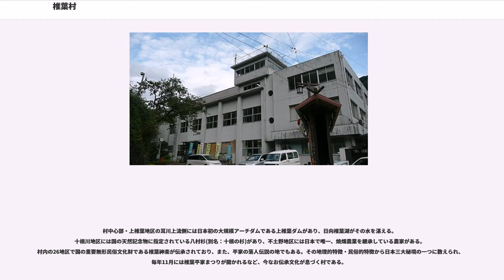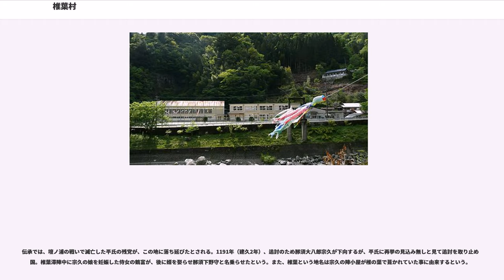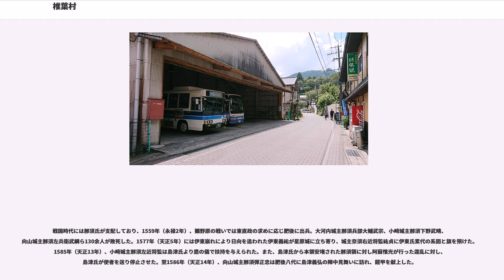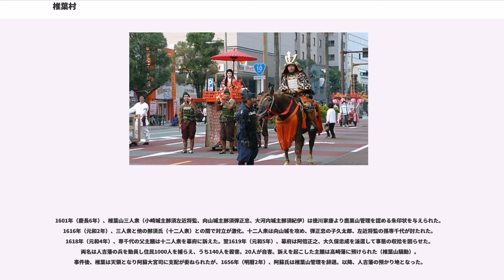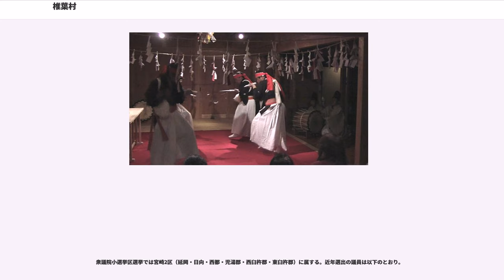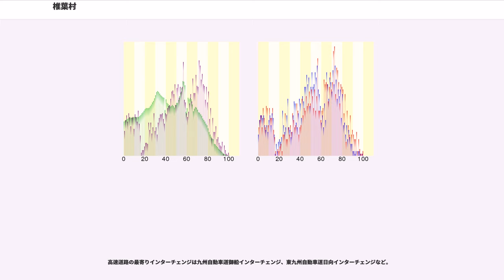椎葉村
椎葉村（しいばそん）は、宮崎県の北西部にある村である。東臼杵郡に属する。

宮崎県北部の九州山地中央部に位置し、村としては日本第5位の広大な面積を有する。北西部の国見岳をはじめ、全体が九州山地中央部の標高1000～1700m級の山々に囲まれ、其の谷間を縫うように幾筋もの河川が源を発し流れている。村域の大部分は耳川源流域であるが、村の南部は一ツ瀬川や小丸川の源流域にまたがっている。このように非常に険しい地形であるため可住地面積は村域の僅か4％に過ぎず、川沿いや、山の主に中腹域の緩斜面に点々と集落が存在している。
村中心部・上椎葉地区の耳川上流側には日本初の大規模アーチダムである上椎葉ダムがあり、日向椎葉湖がその水を湛える。
十根川地区には国の天然記念物に指定されている八村杉(別名：十根の杉)があり、不土野地区には日本で唯一、焼畑農業を継承している農家がある。村内の26地区で国の重要無形民俗文化財である椎葉神楽が伝承されており、また、平家の落人伝説の地でもある。その地理的特徴・民俗的特徴から日本三大秘境の一つに数えられ、毎年11月には椎葉平家まつりが開かれるなど、今なお伝承文化が息づく村である。

気候は高い標高のため九州南部としては冷涼で、上椎葉アメダスの年降水量は約2800mmに達するなど非常に多雨であり、夏から秋にかけて台風からの湿った南東風の影響で大雨となることがある。冬は寒く、朝晩は氷点下となり、雪が積もることもある。村域の多くが九州中央山地国定公園に指定されている。

※地籍調査の進捗率は平成26年度末時点で49%である。

伝承では、壇ノ浦の戦いで滅亡した平氏の残党が、この地に落ち延びたとされる。1191年（建久2年）、追討のため那須大八郎宗久が下向するが、平氏に再挙の見込み無しと見て追討を取り止め帰国。椎葉滞陣中に宗久の娘を妊娠した侍女の鶴富が、後に婿を娶らせ那須下野守と名乗らせたという。また、椎葉という地名は宗久の陣小屋が椎の葉で葺かれていた事に由来するという。

戦国時代には那須氏が支配しており、1559年（永禄2年）、獺野原の戦いでは東直政の求めに応じ肥後に出兵。大河内城主那須兵部大輔武宗、小崎城主那須下野武晴、向山城主那須左兵衛武綱ら130余人が敗死した。1577年（天正5年）には伊東崩れにより日向を追われた伊東義祐が星原城に立ち寄り、城主奈須右近将監祐貞に伊東氏累代の系図と旗を預けた。1585年（天正13年）、小崎城主那須左近将監は島津氏より鷹の儀で扶持を与えられた。また、島津氏から本領安堵された那須領に対し阿蘇惟光が行った違乱に対し、島津氏が使者を送り停止させた。翌1586年（天正14年）、向山城主那須弾正忠は肥後八代に島津義弘の陣中見舞いに訪れ、鎧甲を献上した。

1601年（慶長6年）、椎葉山三人衆（小崎城主那須左近将監、向山城主那須弾正忠、大河内城主那須紀伊）は徳川家康より鷹巣山管理を認める朱印状を与えられた。1616年（元和2年）、三人衆と他の那須氏（十二人衆）との間で対立が激化。十二人衆は向山城を攻め、弾正忠の子久太郎、左近将監の孫専千代が討たれた。1618年（元和4年）、専千代の父主膳は十二人衆を幕府に訴えた。翌1619年（元和5年）、幕府は阿倍正之、大久保忠成を派遣して事態の収拾を図らせた。両名は人吉藩の兵を動員し住民1000人を捕らえ、うち140人を殺害。20人が自害。訴えを起こした主膳は高崎藩に預けられた（椎葉山騒動）。事件後、椎葉は天領となり阿蘇大宮司に支配が委ねられたが、1656年（明暦2年）、阿蘇氏は椎葉山管理を辞退。以降、人吉藩の預かり地となった。

人吉藩では代官を派遣するなどの直接統治はせず、向山、大河内、松尾、下福良の四名の庄屋と大河内、古枝尾の二名の横目に山中支配を担わせた。江戸期の人口は1774年（安永3年）時点で4483人、うち郷士が3302人を占めている。石高は1753年（宝暦3年）時点で48石であったが、後に焼畑の本高入により1828年（文政11年）時点では590石と大幅に増加している。

日本民俗学の先駆けである柳田國男は椎葉村でフィールドワークを行い、その経験をもとに『後狩詞記（のちのかりのことばのき）』（明治42年、1909年）を記した。これには当時の椎葉村長中瀬淳の協力も大きかったという。

衆議院小選挙区選挙では宮崎2区（延岡・日向・西都・児湯郡・西臼杵郡・東臼杵郡）に属する。近年選出の議員は以下のとおり。

本...